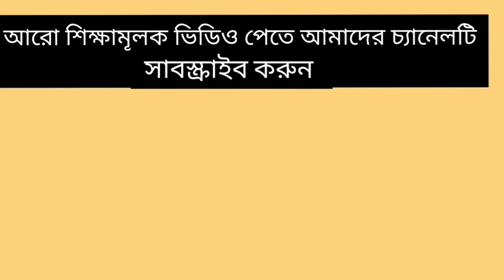Name of the days of the week/Educational Videos / Wednesday pronunciation /